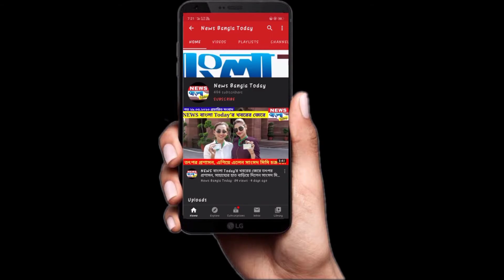কোয়ারেন্টাইন সেন্টারে থাকা এক যুবকের শরীরে মিলল করোনা পজিটিভ